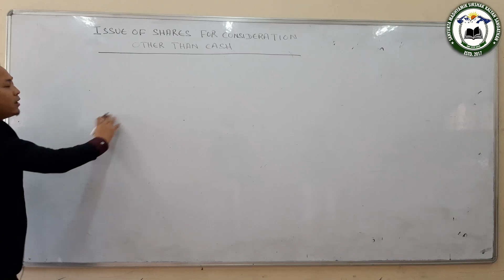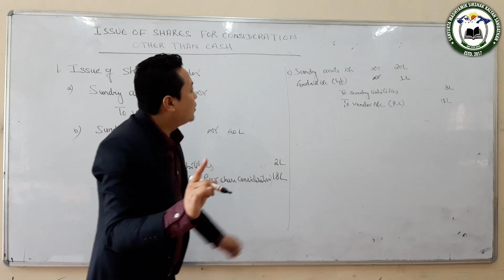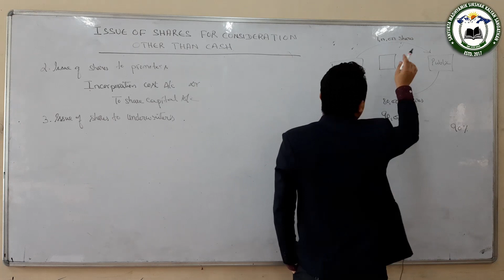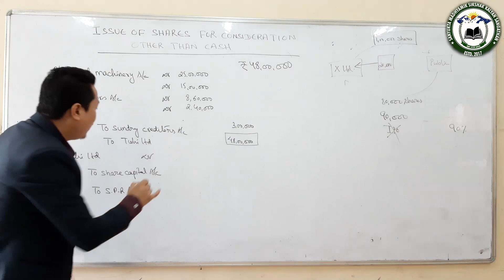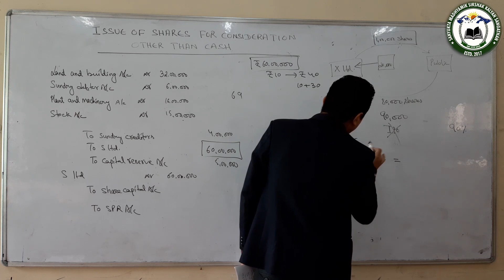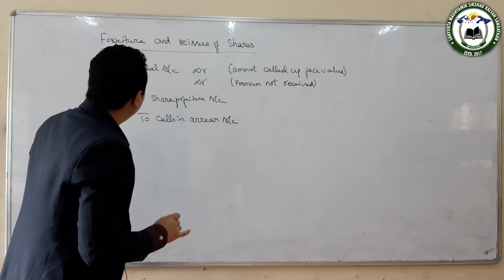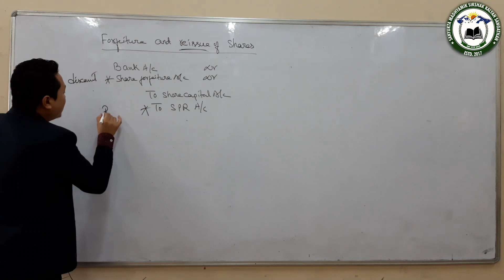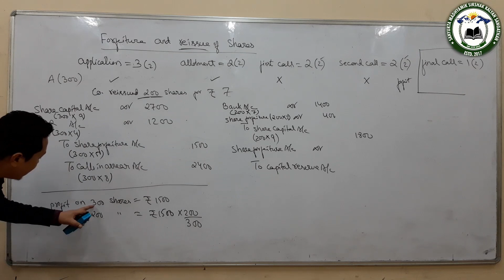Accountancy (12 Commerce) Issue of Shares for Consideration by Mr Prawesh Gurung